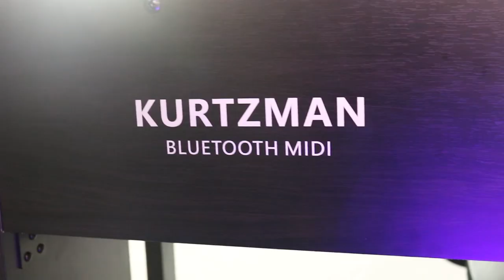ĐƯỜNG ĐẾN QUẬN 12 CỦA CÂY PIANO ĐIỆN KURTZMAN KS1 BLUETOOTH!!!